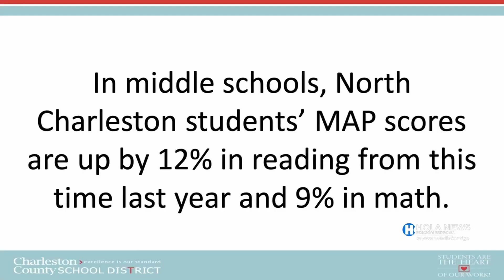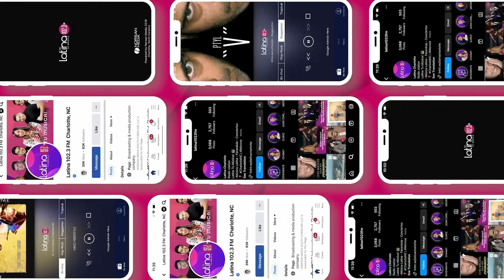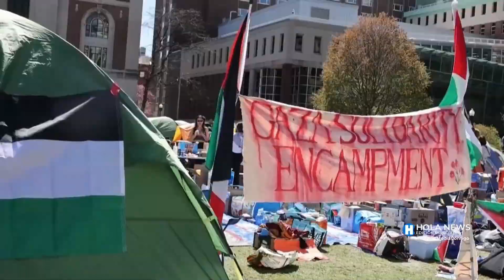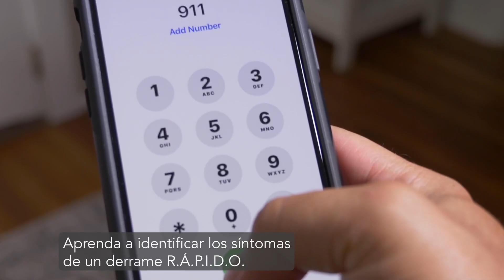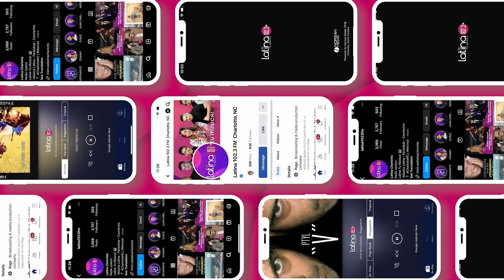Hola News Edición Especial - Lunes 20 de Mayo, 2024